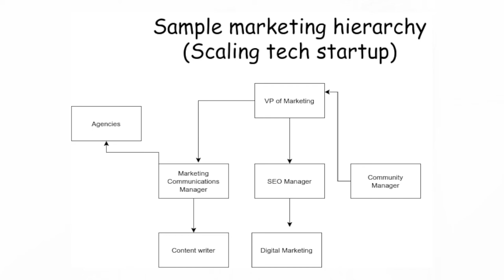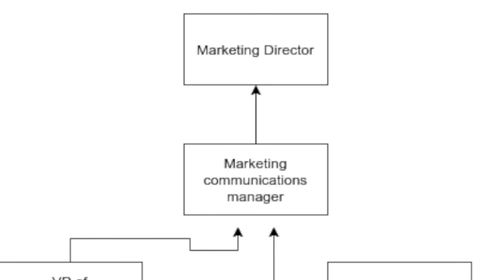What's Marketing Communications / MarCom all about? (Marketing careers)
What do marketing communications (marcom) professionals occupy their time with? If you're thinking about choosing this particular career track within the world of marketing, this video might be of interest!